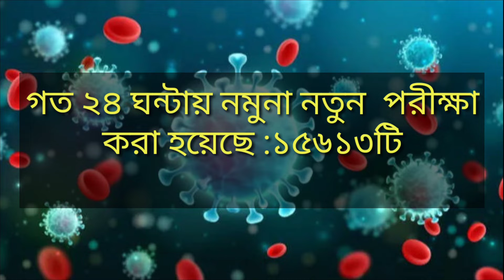6 Jun 2021 Bangladesh covid-19 Latest Update News | Corona Virus Today Update Live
6 Jun  2021 Bangladesh covid-19 Latest Update News | Corona Virus Today Update Live |

করোনা ভাইরাস আপডেট কোভিড-১৯ আপডেট সংবাদ বাংলাদেশ নভেম্বর মাস নভেম্বর করোনা ভাইরাস সর্বশেষ সংবাদ সর্বশেষ আপডেট করোনা ভাইরাস সম্পর্কে সর্বশেষ আপডেট করোনা ভাইরাসের সর্বশেষ আপডেট বাংলাদেশ করোনা ভাইরাসের সর্বশেষ আপডেট খবর করোনা ভাইরাস সর্বশেষ সংবাদ , করোনা ভাইরাস সর্বশেষ খবর, করোনা ভাইরাস আপডেট কোভিড-১৯ আপডেট সংবাদ বাংলাদেশ করোনা ভাইরাস আপডেট কোভিড-১৯ আপডেট সংবাদ বাংলাদেশ নভেম্বর মাসের করোনার সর্বশেষ পরিস্থিতি বাংলাদেশের করোনা নিউজ ২৪ , করোনা ভাইরাস বাংলাদেশের আজকের আপডেট নিউজ , করোনা ভাইরাস আপডেট কোভিড-১৯ আপডেট সংবাদ বাংলাদেশ নভেম্বর মাস নভেম্বর করোনা ভাইরাস সর্বশেষ সংবাদ সর্বশেষ আপডেট করোনা ভাইরাস সম্পর্কে সর্বশেষ আপডেট,

News_Bangladesh _Daily
corona_news_today​'s_update